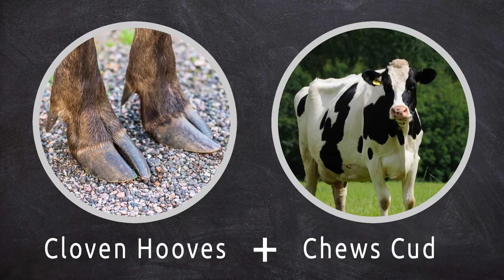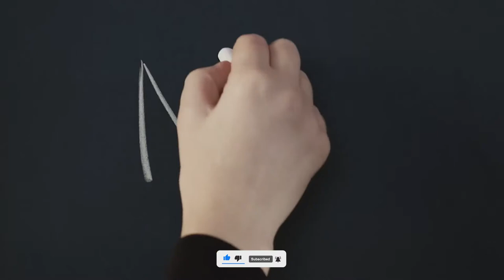Clean And Unclean Food | بائبل مقدّس کے مطابق حلال اور حرام جانور | Urdu | Bible | Karizma Gospels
Examples of clean meat include the ox (cattle), buffalo, sheep, goat, deer, gazelle, antelope, and mountain sheep, just to name a few. Unclean meat includes a pig, camel, hare, and rock badger. The Bible also instructs us not to eat the blood of animals or to eat any meat that has been sacrificed to idols.